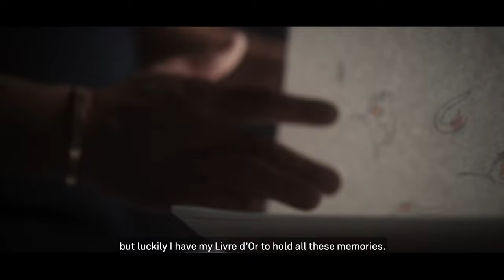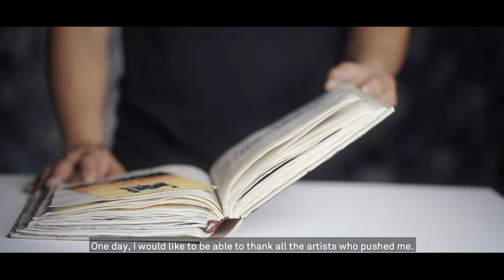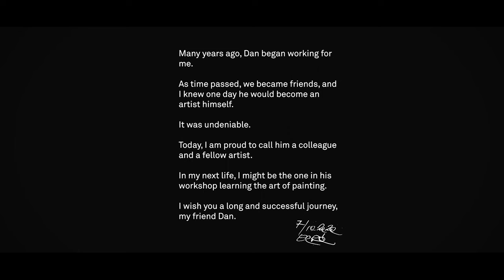Vidéo interview - Artiste peintre DanHôo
Notre studio de création audiovisuelle Lakeprod est heureux de vous présenter une vidéo de présentation de l’artiste peintre DanHôo. Dans cette vidéo, l’artiste nous parle de son parcours et de sa vision de l’art.

DanHôo est un artiste contemporain né au Vietnam d’origine chinoise. Il arrive à Paris dans les années 1970 et commence très tôt à s’intéresser à l’art.
L’art de DanHôo mêle dripping et calligraphie. Ses différentes cultures, chinoise et européenne, donnent un côté mystérieux à ses toiles.
C’est aujourd’hui un artiste très prometteur et en vogue à Paris.

Vous souhaitez réaliser une interview pour qu’on présenter votre entreprise ou vos projets ? Vous aussi faites appel à notre studio photo, vidéo, drone Lakeprod pour tous vos projets de production.